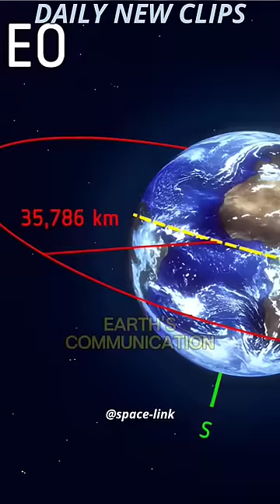Will Earth's 🌍 Gravity Attract Apophis Asteroid ☄️ and change its Orbit 🤯 w/ Neil deGrasse Tyson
Apophis will get within around 20,000 miles (32,000 kilometers) of Earth on Friday, April 13, 2029. This is within the distance that geosynchronous satellites orbit and 10 times closer than our moon. Apophis will even be visible to the naked eye in some parts of the world during its rendezvous.
Its full name is Apophis 99942. After Apophis was discovered in 2004, the asteroid was given a 2.7% chance of hitting Earth in 2029, causing a great deal of media attention. It also for a time had a small chance of hitting Earth in 2036.